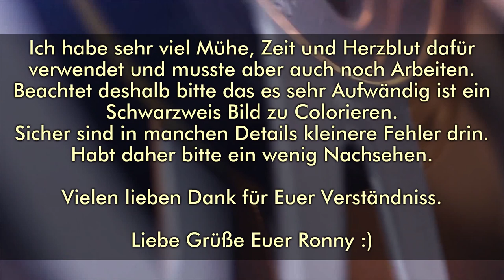Plauen 1910 1920er Jahre Colorized Extreme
Plauen 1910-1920er Jahre (Colorized Extreme Edition)
Extra für alle Plauener und Gäste unserer Gruppe "Plauen wo Freunde und Gäste ein Zuhause haben" auf Facebook.
Ich hoffe ihr habt Spaß beim Anschauen.